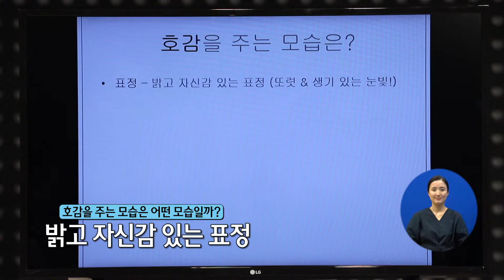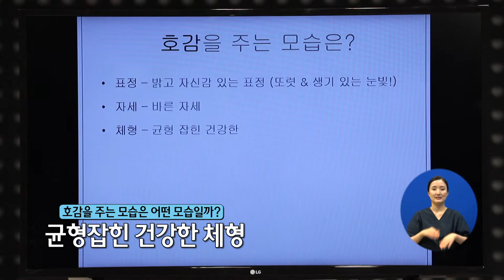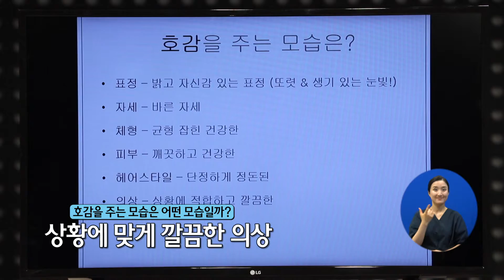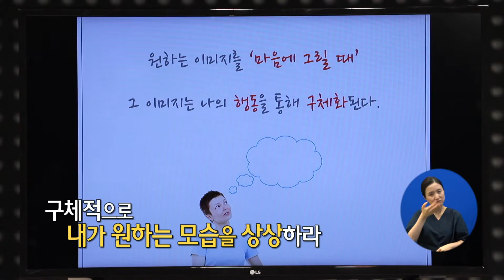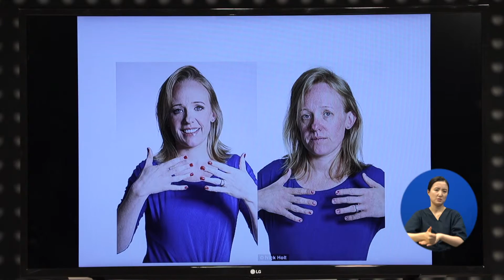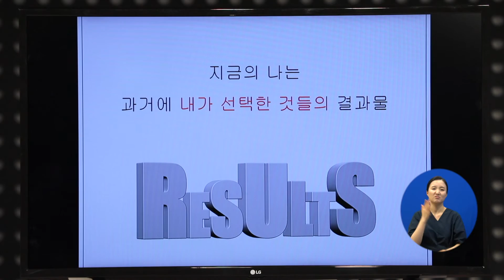TV특강625회 5 호감을 주는 모습, 구체적으로 자신의 모습을 상상하라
우리는 모르는 사람을 처음 만났을 때 '호감 있는 첫인상'을 남기고 싶어합니다. 김주미 전문가는 '내가 원하는 모습을 상상한다'면 오래동안 좋은 사람으로 남길 수 있다고 합니다.

평소에 보기 힘들었던 유명 인사들이 당신에게 던지는 한 마디! TV 특강 ▶︎